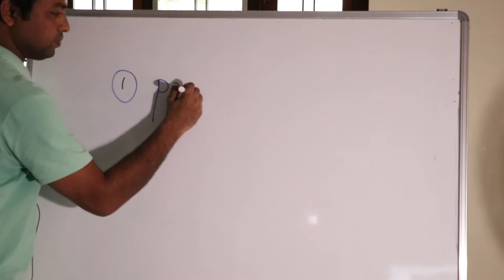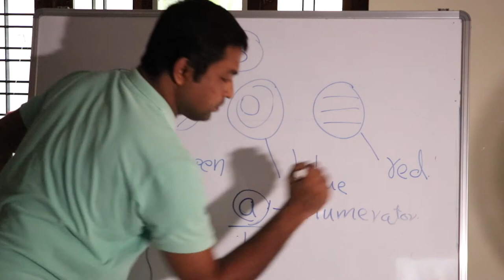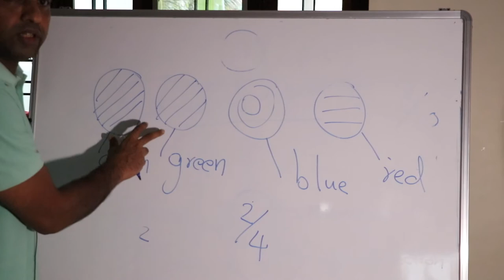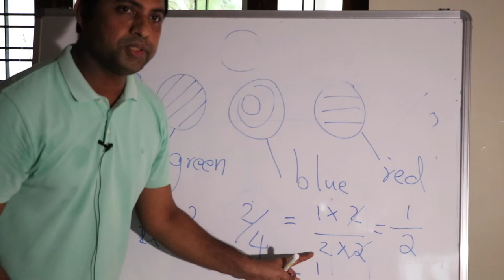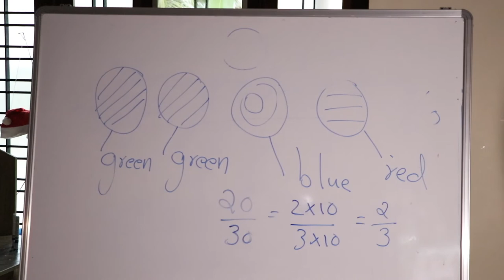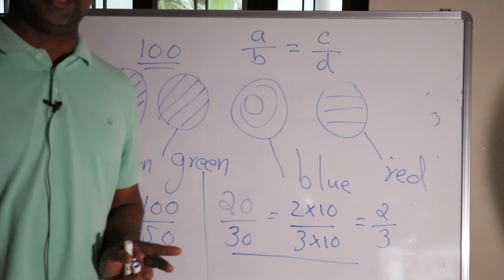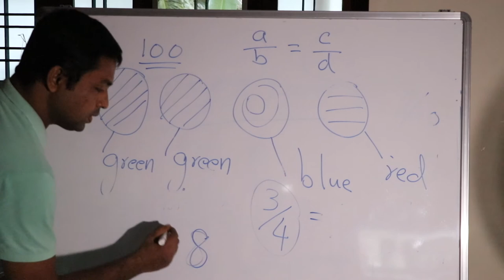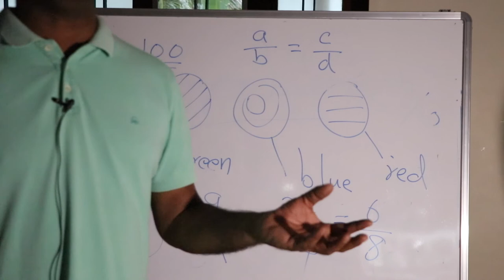Proper fraction, improper fraction, equivalent fraction (lecture is mostly in Malayalam language)